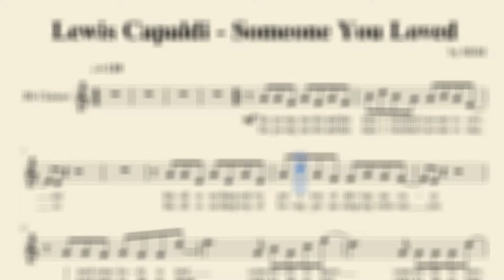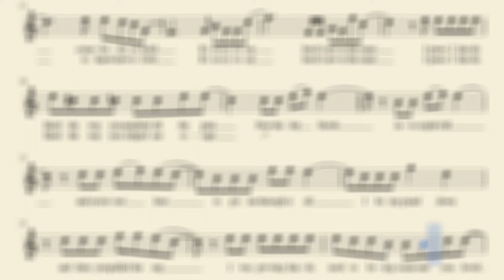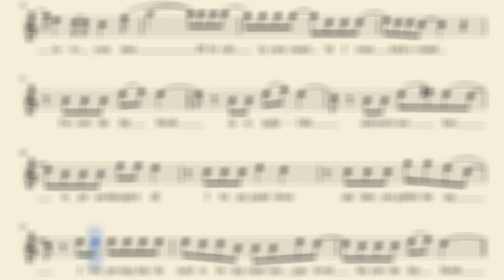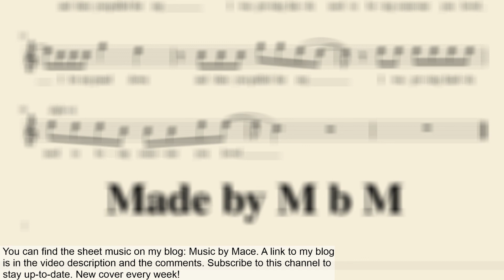Lewis Capaldi - Someone You Loved (Clarinet) [Sheet Music // Cover by Mace]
Cover of Someone You Loved by Lewis Capaldi played with a clarinet. (Sheet music is down there ⇣⇣⇣)

Credits:
"Someone You Loved" originally by Lewis Capaldi
Written by: Lewis Capaldi
Published by: Sony ATV Publishing

Clarinet, flute, trumpet or violin cover with sheet music.
The song was played by a clarinet, flute, trumpet or violin.

produced by MbM - MusicByMace // Music by Mace